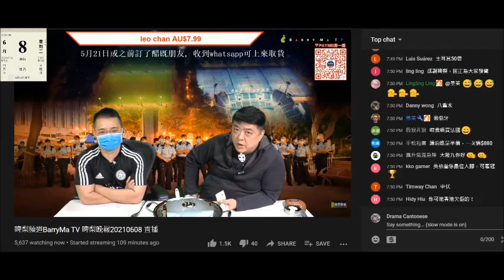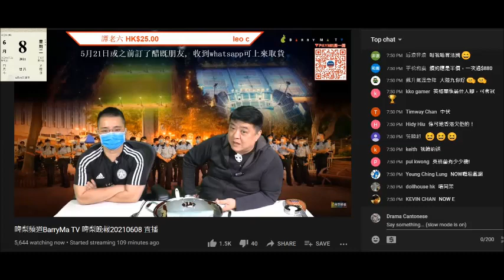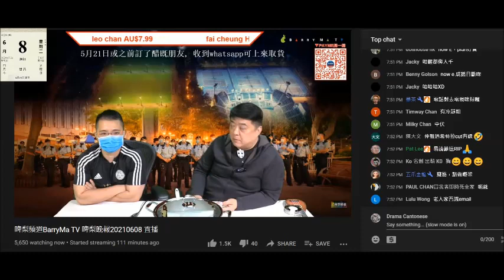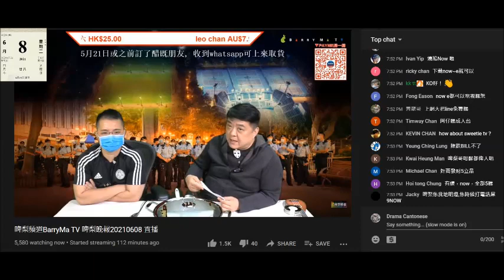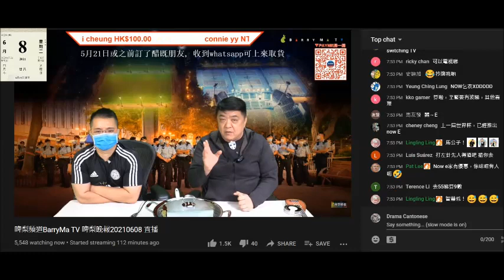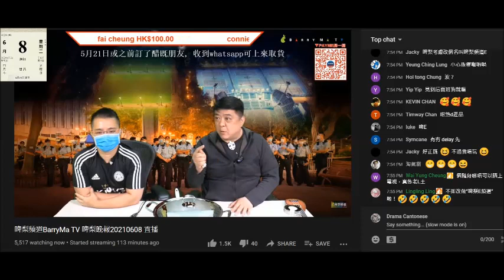20210608 啤梨晚報撚屌馬健鳩吹訂咗now點知係nowE，鳩吹470蚊當跌咗但又想攞返。又吹個Sweetietv萬能，講明腦殘智慧低咪撚問只見嘢就要買